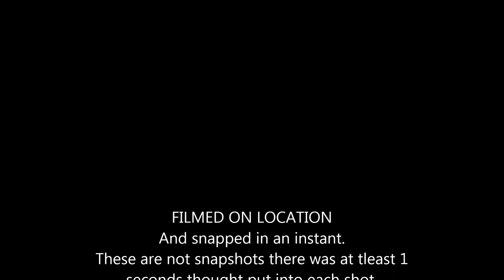St Brigids presentation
A selection of my photos for camera club presentation